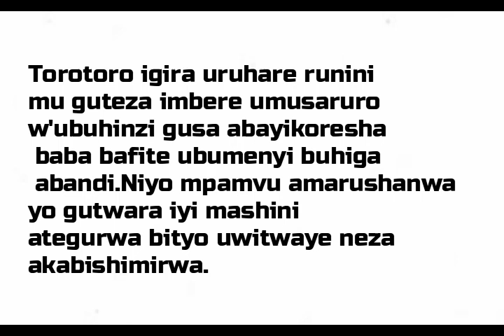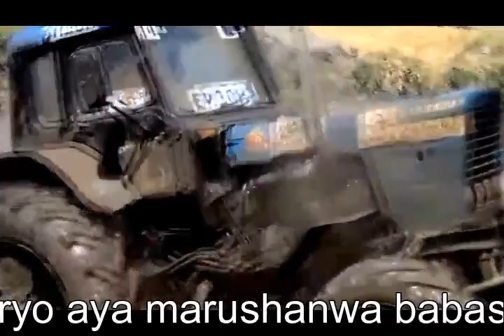AMARUSHANWA YA TOROTORO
Muri iyi video hagaragara abantu barushanwa gutwara imashini z'ubuhinzi(Torotoro) kandi turizera ko no mu Rwanda vuba biratangira kuko dufite abantu bazi gutwara izi mashini kandi biruhura ni imyidagaduro mu yindi.